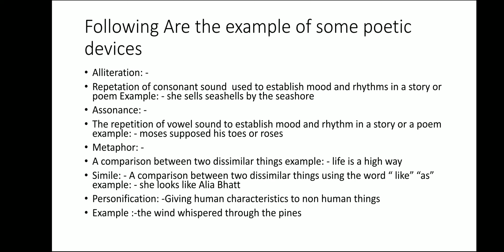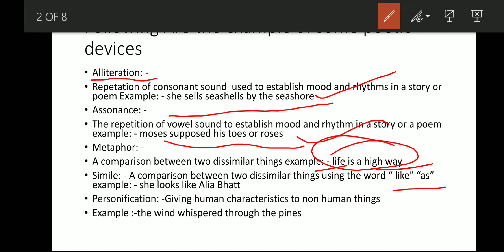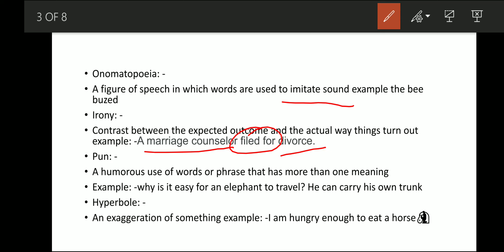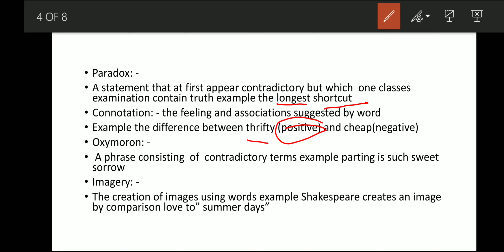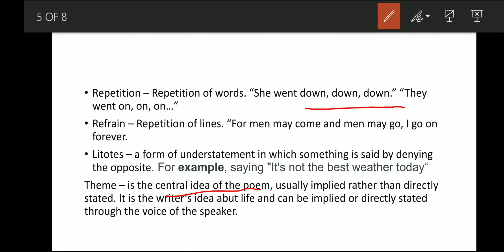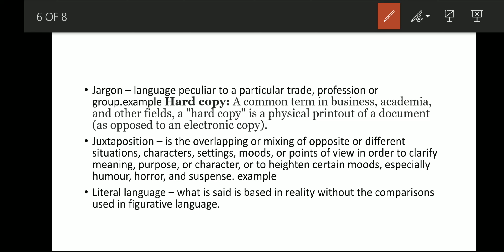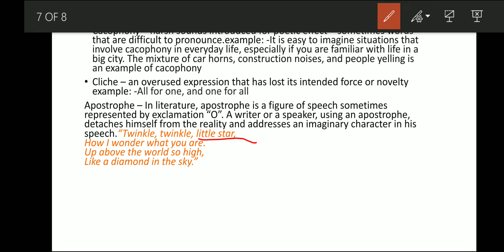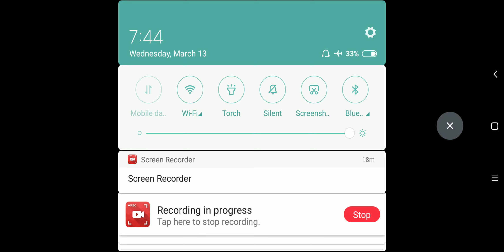Poetic devices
Important poetic devices